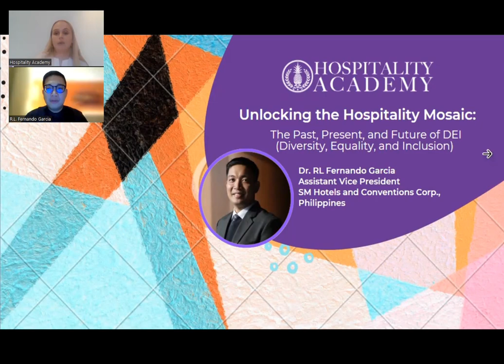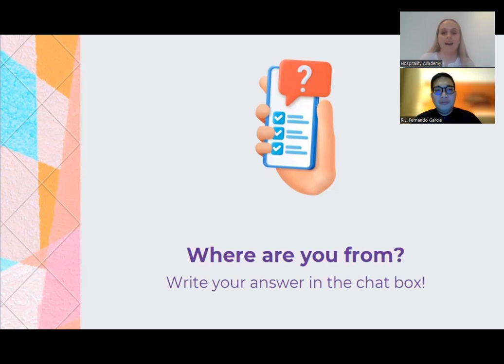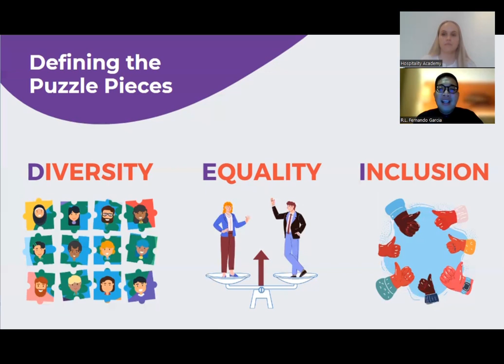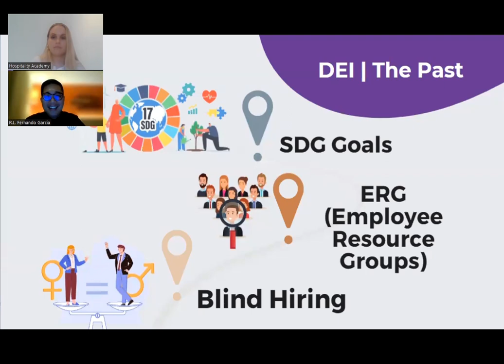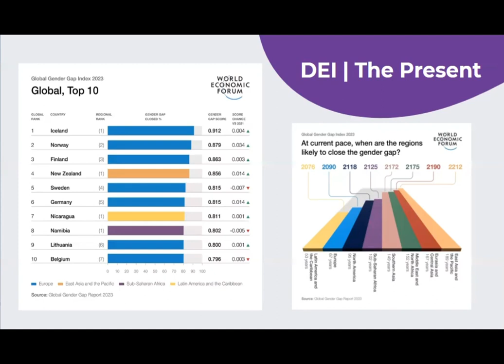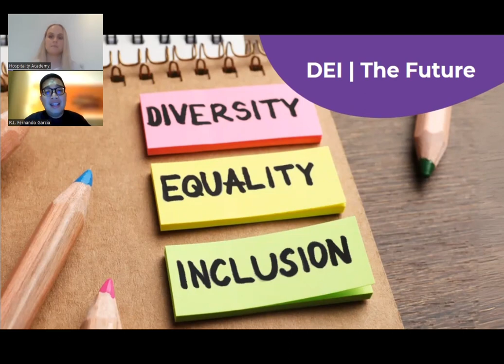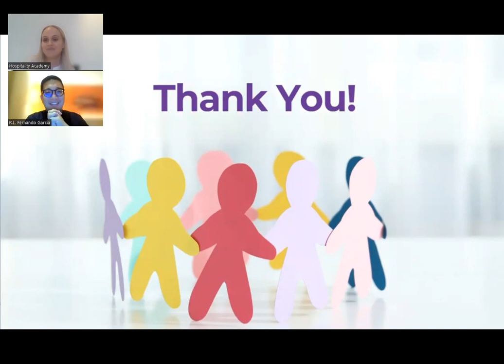Guest Lecture: Unlocking the Hospitality Mosaic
🌟🗣️ Ready to dive deep into the world of Diversity, Equality, and Inclusion in hospitality? Watch our November Guest Lecture featuring Dr. RL Fernando Garcia, where we explored the past, present, and future of DEI. Get ready to unlock the hospitality mosaic and embrace a more inclusive future! 🌐